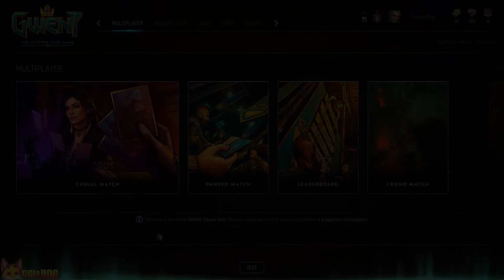GWENT | Die Schlacht der Premium-Karten! ⚜ #029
Das Henselt Deck ist ziemlich gut, auch wenn noch etwas fehlt.

► Lied / Song
The Witcher 3  Wild Hunt OST - Tavern Inn Gwent Music